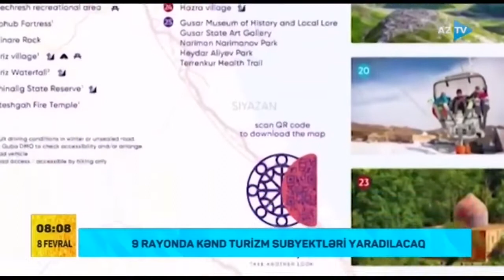9 rayonda kənd turizm subyektləri yaradılacaq